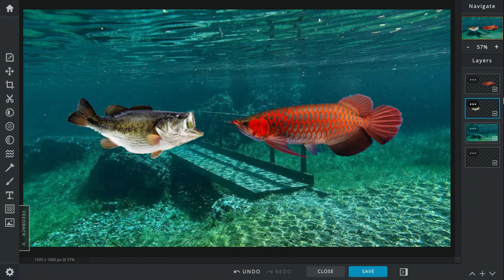Largemouth Bass vs Arowana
2 freshwater fish fight each other for supremacy over the pond.